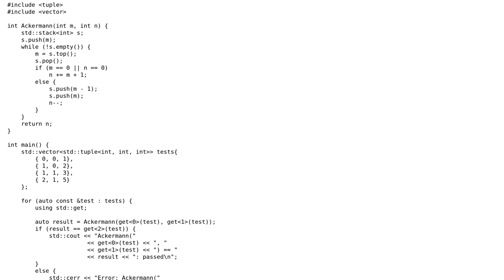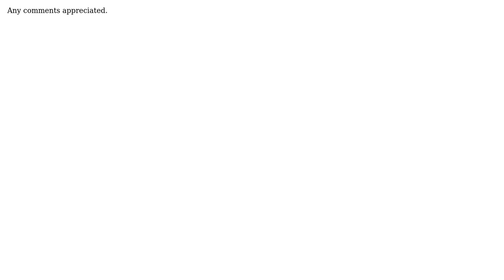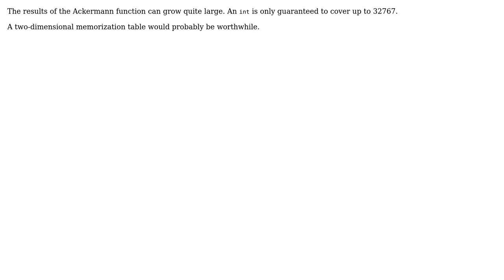Code Review: Iterative implementation of the Ackermann function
With thanks & praise to God, and with thanks to the many people who have made this project possible! | Content (except music & images) licensed under CC BY-SA | Music | Images & others | With thanks to user Jerry Coffin user 200_success and the Stack Exchange Network Trademarks are property of their respective owners. You are responsible for your own actions.